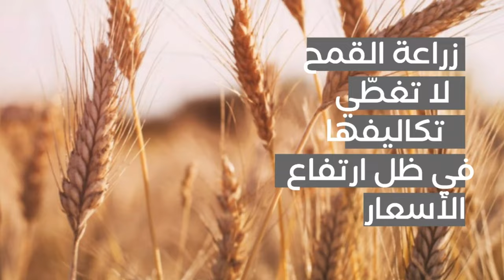في موسم الحبوب.. الفلاحون يتجهون إلى «البرسيم» و«الفول» لتضاعف أعباء إنتاج «الغلّة» عليهم